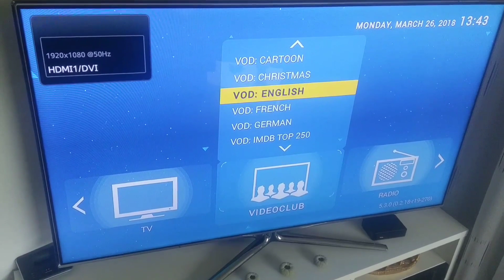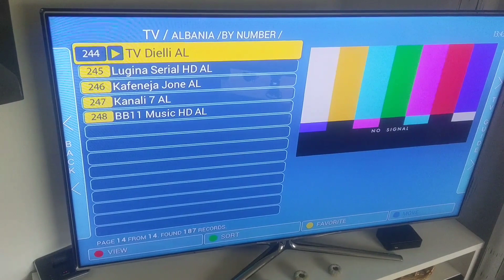26. März 2018(1)